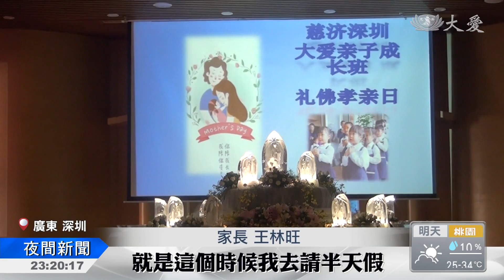孝親不是只有一天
孝親月，倡導民眾重視家庭倫理與及時行孝。中國大陸的福建和廣東都舉辦了感恩活動。許多孩子都是第一次幫媽媽洗腳、奉茶，孝順也是要從做中學、學中覺。

小小的雙手，在腳上搓啊搓，每一下都充滿了對母親的感恩。沈如鈺因為想起經常跟媽媽頂嘴，心裡突然一陣痛，流下了懺悔的淚水。

沈如鈺的母親 韓小靜：「媽媽真的非常偉大，其實我生兩個孩子 都是女孩，我也希望她們能夠繼承，好的這些行為，這些各方面的繼續傳承下去。」

還有爸爸帶著孩子，一起來幫奶奶洗腳。歐博睿在家裡，總覺得奶奶很嘮叨，現在有了不同的想法。

學童 歐博睿：「奶奶很辛苦 腳都很粗糙，然後明白她為我們付出那麼多。」

孩子凝視著母親的雙眼，心裡有些緊張，好不容易才開了口。

而這位父親，從未錯過孩子的親子課程，這次也不例外。

家長 王林旺：「要是孩子有親子課，我一定想辦法，就是這個時候我去請半天假，這樣的話來陪孩子，其實不只是為孩子，其實也是為整個家庭。」

在孝親月舉辦感恩活動，不僅讓家長花時間陪伴自己的孩子，也能讓他們從小培養孝順心。